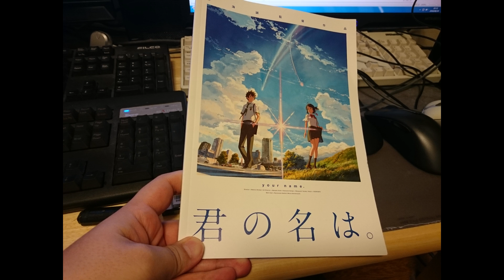【聖地巡礼】君の名は。 で舞台となった新宿・四谷を訪れてみた。~Your Name,Shinjuku,Yotsuya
新海誠監督の映画『君の名は。』（your name.）の舞台となった東京の新宿・四谷方面を聖地巡礼(舞台訪問)に行ってきました。その時の映像をまとめたものです。
訪問日:2016/08/28

■聖地巡礼に行ってきた物リスト:seichi-junrei
(I tried to visit the location of the background. My List:)

Pilgrimage. Stage sight-seeing."Your Name","你的名字。","Kimi no Na wa."